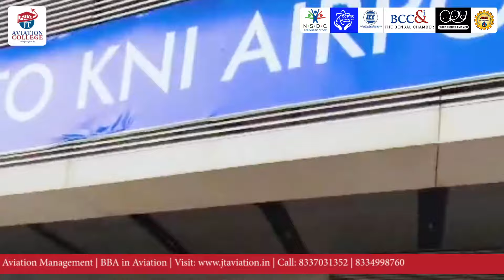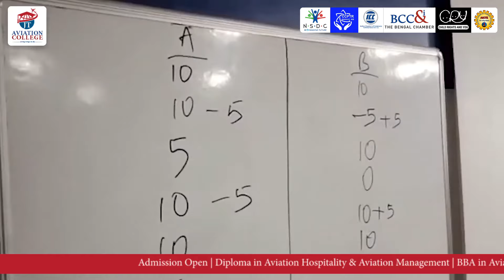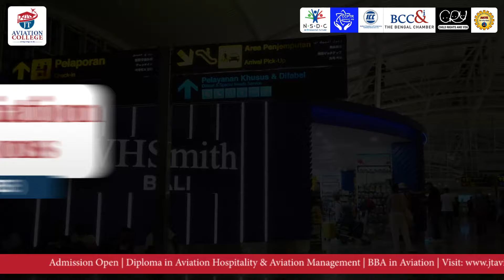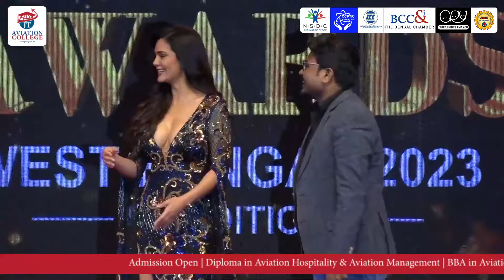Fly High with JT Aviation College 🛩️👩🏻‍🎓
𝑅𝑒𝑎𝑑𝑦 𝑡𝑜 𝑢𝑛𝑙𝑜𝑐𝑘 𝑦𝑜𝑢𝑟 𝑎𝑣𝑖𝑎𝑡𝑖𝑜𝑛 𝑑𝑟𝑒𝑎𝑚𝑠?
Join 𝐉𝐓 𝐀𝐯𝐢𝐚𝐭𝐢𝐨𝐧 𝐂𝐨𝐥𝐥𝐞𝐠𝐞, collaborated with 𝗠𝗔𝗞𝗔𝗨𝗧 and 𝗔𝗜𝗖𝗧𝗘 𝗰𝗲𝗿𝘁𝗶𝗳𝗶𝗲𝗱.
Elevate your career with expert-led professional aviation courses,  internships, and guaranteed campus placements.
Let's soar together! 🛩️🎓👩🏻‍🎓📚